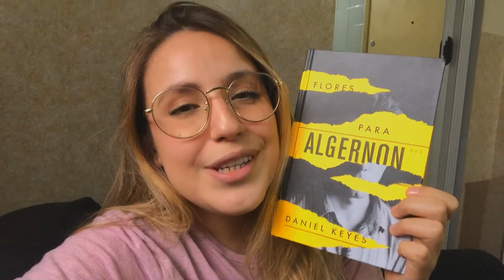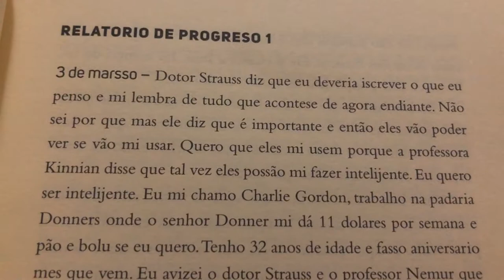VLOG DE LEITURA: LENDO PELA PRIMEIRA VEZ FLORES PARA ALGERNON DE DANIEL KEYES (Com spoilers)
VIU
O vídeo de hoje é mais um vlogdeleitura! Hoje vamos ler juntos Flores para Algernon de Daniel Keyes! Essa minha edição é da editora Aleph!